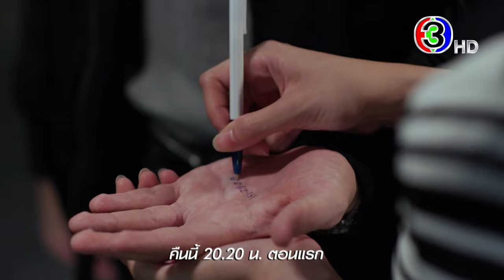ใจพิสุทธิ์ EP.1 คืนนี้ 20.20 น. เสนอเป็นตอนแรก | 3Plus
ใจพิสุทธิ์ ออกอากาศ ทุกวันศุกร์ - อาทิตย์ เวลา 20.20 น. TV : ช่อง3 กด 33

กํากับการแสดง : ปวันรัตน์ นาคสุริยะ
ผู้จัดละคร : ฉัตรชัย เปล่งพานิช และสินจัย เปล่งพานิช
ผู้ผลิต : บริษัท เมตตาและมหานิยม จำกัด